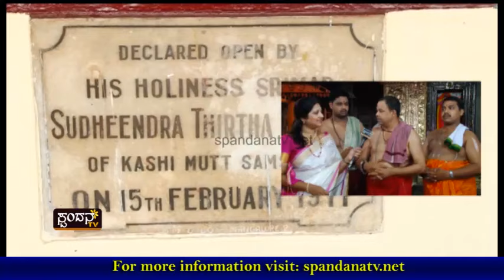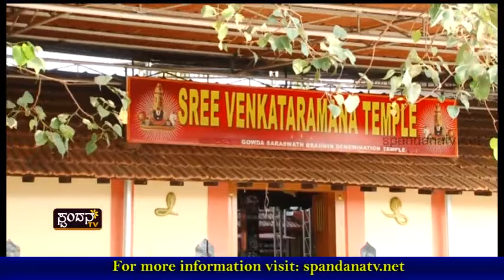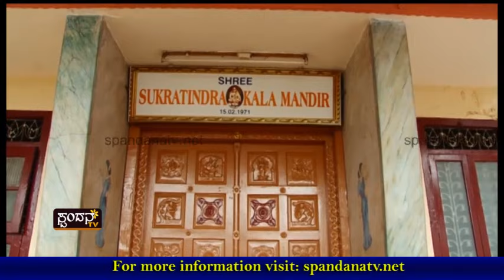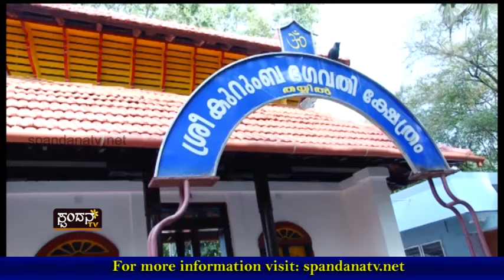Devadarshana│ದೇವದರ್ಶನ│Shree Venkataramana Temple, Kannur- Kerala - 01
Shree Venkataramana Temple, Kannur- Kerala

The Characteristics of Spandana TV Channel are:
1) The concept of 'Regional' Channel's existence
2) The concept of 'High Definition'
3) Exploring at the 'Regional' level